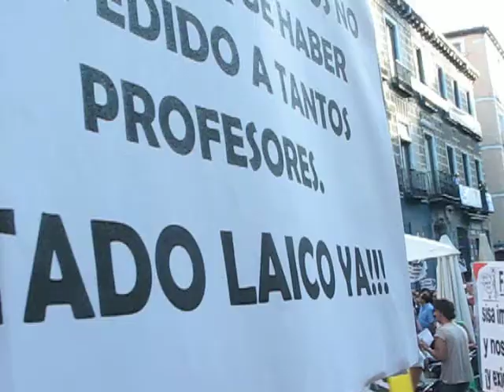Aug 17, Madrid - demonstration against Pope's visit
The demonstration gathers in Tirso de Molina prior to marching to Sol